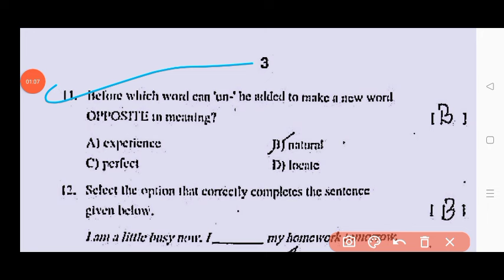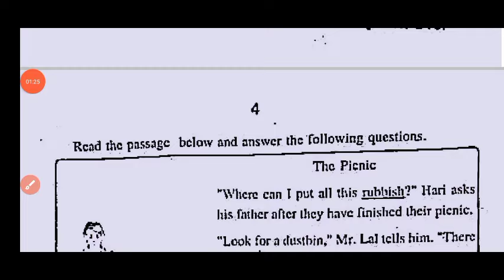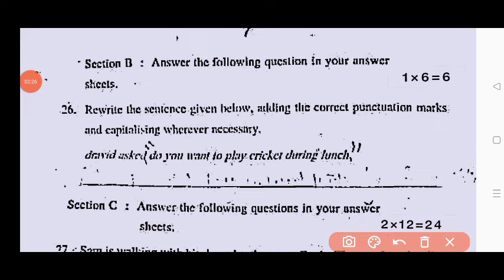Ap 7th class Sa2 english question paper 2024|7th english cba-3 Sa2 question paper and answers 2024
Ap 7th class english cba-3 Sa2 exam real question paper 2024|7th Sa2 english question paper 2024

💯7th class english Sa-2 real question paper 2024|Ap 7th class CBA-3 Sa2 english question paper 2024

Ap 7th class english Sa2 exam 💯real question paper 2024|7th class Sa2 english question paper 2024

Ap 7th class Cba3 sa2 english question paper and answers 2024
Ap 7th class cba3 Sa2 exam english real question paper 2024
Ap 7th class Cba3 sa2 english real question paper 2024 with answers
7th class English
7th class cba3 Sa2 english question papers 2024

Ap 7th class cba3 Sa2 english question paper 2024 leak
7th class cba3 english english question paper leak 2024 latest
cba3 sa2 exam english questions 2023 7th class
ap 7th class cba3 Sa2 exam english question paper 2024
cba3 Sa2 exam questions 2024 7th class english

cba3 Sa2 exam english question paper 7th class

6th class Telugu sa2 question paper 2024

7th class sa2 english question paper 2024
7th class sa2 Hindi question paper
ap 7th class english cba-3 sa2 question paper  2024

ap7thclasscba-3sa2examenglishquestionpaper2024
Ap7thclasscba-3sa2englishquestionpaper​2024
7th Class sa2english Question Paper 2023-24
7th classenglishsa2 question paper 2024